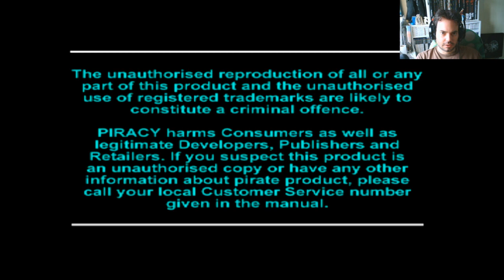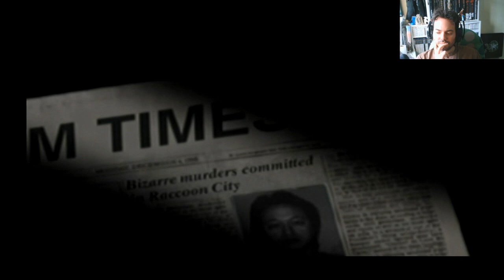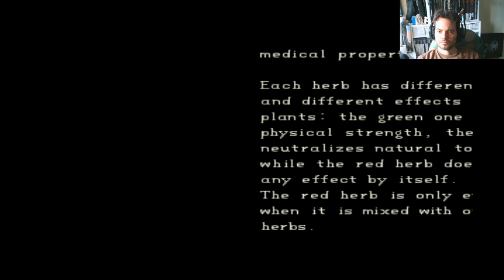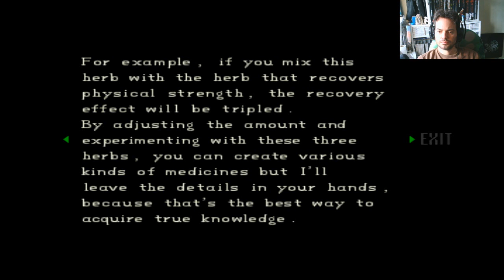RESIDENT EVIL - Parte 1 - Empezando con Jill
Formato digital jugado en PlayStation 3
FICHA DEL JUEGO
Desarrolladora: Capcom
Distribuidora: Capcom
Director:  Shinji Mikami
Año: 1996
Género: Acción-Aventura, Survival Horror